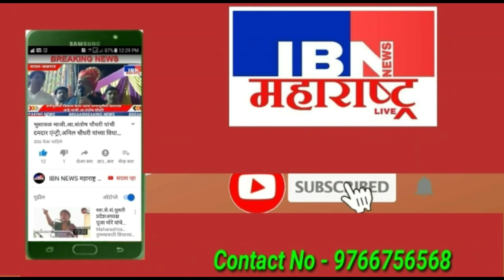भुसावळ-LIVE,हनुमान जयंती उत्सव संपूर्ण सोहळा,IBN NEWS महाराष्ट्र LIVE